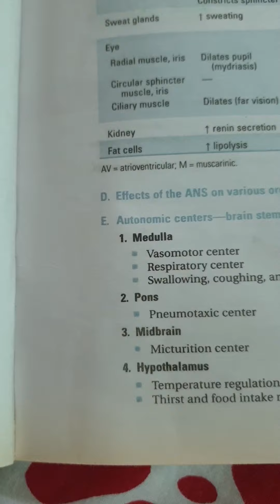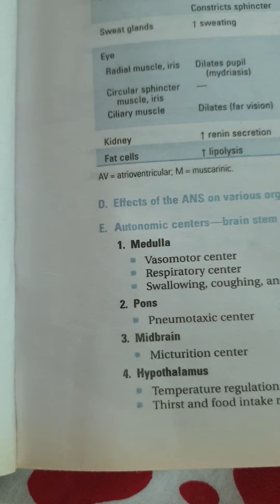1 October 2023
autonomic centres brainstem and hypothalamus#mrcog